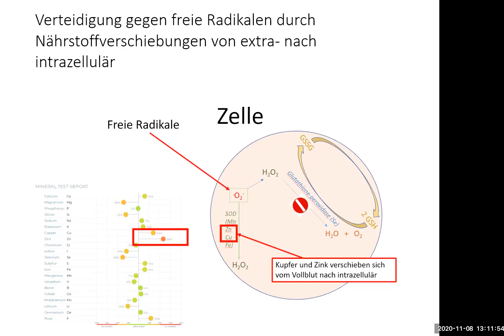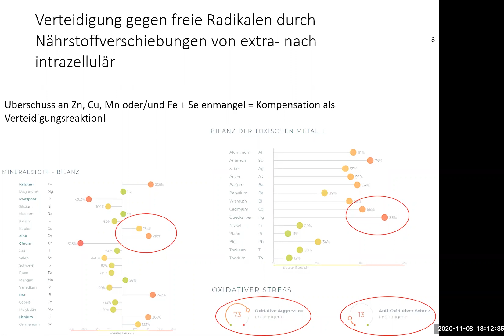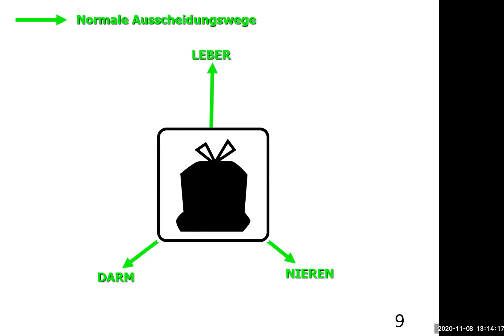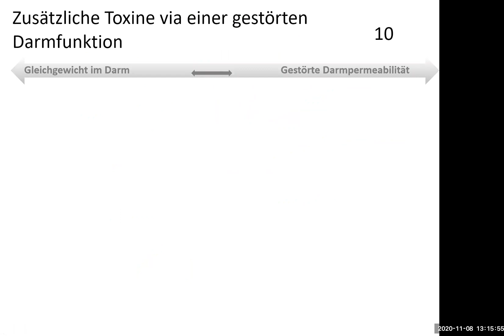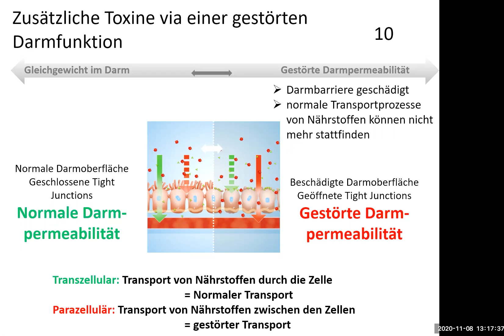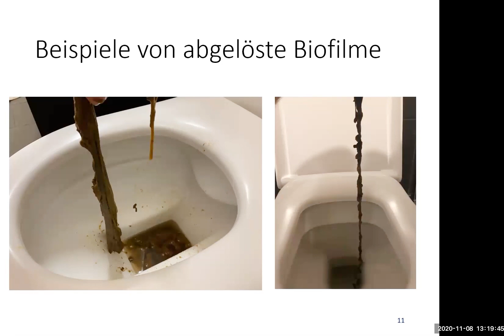Jesse de Groodt Fibromyalgie Kongress Interview Trailer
Der Kongress ist gratis & online vom 2. bis 11. Juni 2023.
Fibromyalgie - Chronische Schmerzen rauben auch Dir den Schlaf?

Kannst Du nicht mehr? Die Schmerzen sind unerträglich und kein Arzt weiß einen Rat? Oder er erzählt Dir etwas von psychosomatischen Ursachen, was nichts anderes heißt, als dass Du Dir das einfach nur einredest?
Wir verstehen Dich! Du bildest Dir nichts ein, in den meisten Fällen gibt es eine reale Ursache für Deine Schmerzen.

Vielleicht ist es noch nicht so schlimm, aber Du hast Angst, dass ein aktueller Schmerz dauerhaft werden könnte! Dann haben wir uns von Medumio, gemeinsam mit Fibromyalgie Expertin Annette Johnson das Ziel gesetzt, Dir diese Angst zu nehmen! Also halte Dir unbedingt Freitag, den 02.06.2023 frei!

Ab dann startet nämlich der brandneue und 100% kostenfreie Fibromyalgie Online Kongress, in dem Dir zahlreiche Experten (Doktoren, Ärzte und Betroffene) fundiertes Wissen über die Zusammenhänge von Nährstoffmängel und diverse gesundheitlicher Probleme aufzeigen - wissenschaftlich, fundiert, verständlich und praxisnah.

Dadurch kannst Du Deine Gesundheit auf ein neues Level heben.

Warum Du unbedingt teilnehmen solltest?

✓ Wichtiger Grund, wenn nicht der wichtigste - Du bist nicht mehr allein! Du wirst nicht mehr alleingelassen, sondern bekommst absolut kompetente Hilfe.

✓ Verstehen! Wenn Du nicht verstehst, dann kannst Du Deinen Körper nicht in den Griff bekommen.

✓ Zugang zu absolut neuwertigen und zielgerichteten Informationen rund um das komplexe Thema Schmerzentstehung und dessen Therapie.

✓ Expertensprache übersetzt für Dich! Du musst nicht mehr rätseln was für Dich gemeint ist, wir haben alles in Deine Sprache übersetzt.

✓ Angst umwandeln in Sicherheit.

✓ Du kannst sofort mit der Umsetzung beginnen - konkrete anwendbare Tipps.

✓ Zusammenhänge erkennen - es geht nicht nur um Symptombehandlung, sondern um die Aufklärung der Ursachen.

✓  Egal wo Du bist, wenn Du schnell Informationen brauchst sind sie greifbar. Keine Hilflosigkeit mehr in schwierigen Situationen.

 Hier klicken und kostenfreien Platz sichern

Und so einfach funktioniert der Fibromyalgie Online Kongress:

Melde Dich einfach zum kostenfreien Kongress mit Deiner E-Mail-Adresse an.

Ab dem 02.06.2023 bekommst Du jeden Tag eine E-Mail mit den wichtigsten Informationen und Links zu den Experten-Interviews des Tages.

Zum Anschauen brauchst Du nur Deinen PC, ein Tablet oder Dein Smartphone – ganz einfach, ohne zusätzliche Software.

Ich bin dabei und möchte das geballte Wissen um meine Schmerzen in den Griff zu bekommen und unbeschwert leben zu können